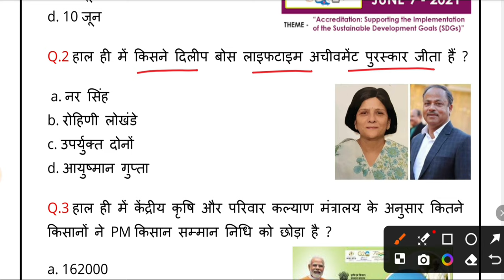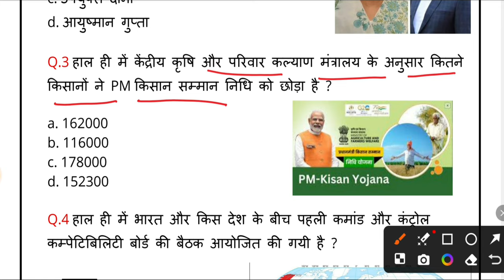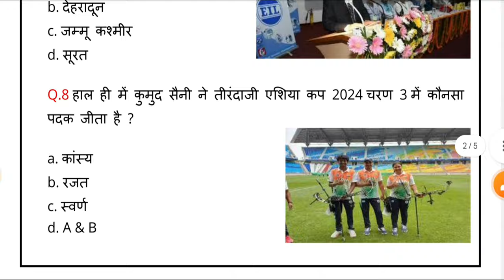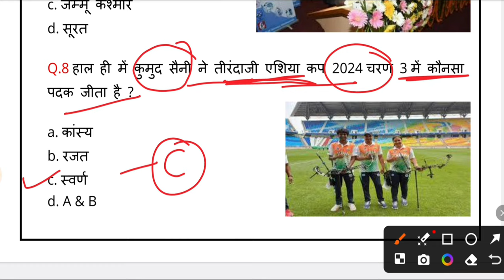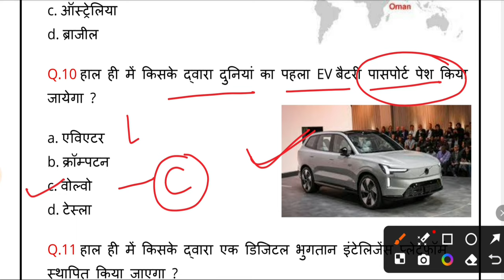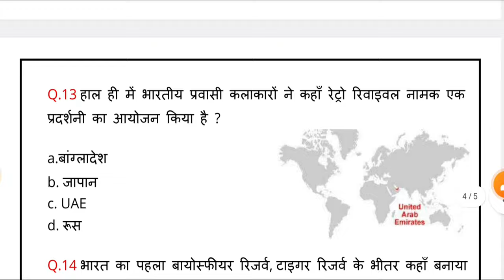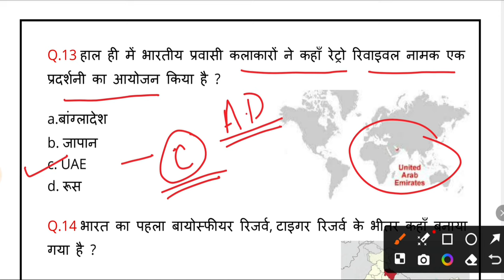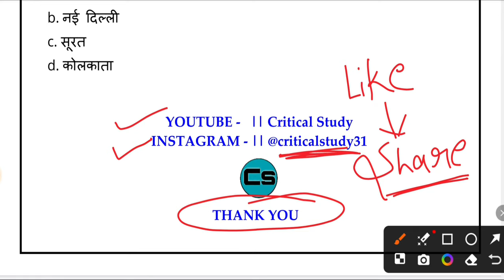13 June Current Affairs 2024 | Daily Current Affairs | Current Affairs Today | Critical Study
13 June Current Affairs 2024 | Daily Current Affairs | Current Affairs Today | Critical Study

 Previous Current Affairs

और पहले के Current Affairs के Video के लिए चैनल मे देखे |

Critical Study

13 June Current Affairs
13 June Current Affairs hindi
13 June 2024 Current Affairs
13 June 2024 Current Affairs hindi
Current affairs
current gk
current affairs exapmpur
Critical Study